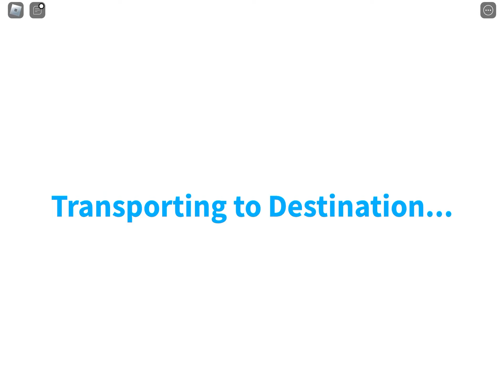Water landing in cabin crew simulator